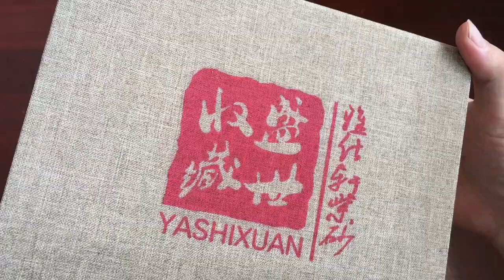Rigid Tea Packaging Box